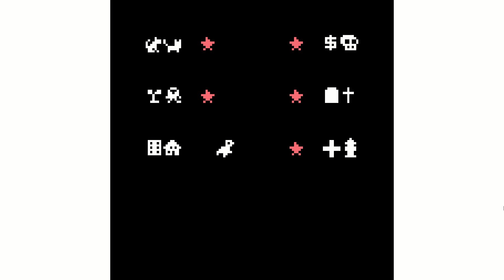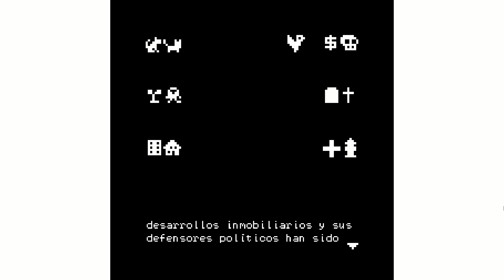Wildfire Chile 24 - Español / Spanish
Wildfire Chile 24 es un juego para pedir ayuda para las víctimas del terrible incendio que desde el 2 de febrero ha cobrado la vida de más de 130 personas y causado una enorme destrucción. 15,000 hogares han sido destruidos o dañados por el fuego, y el Jardín Botánico Nacional sufrió una pérdida casi total de su flora y fauna.

En Niebla Games, sentimos el dolor muy de cerca: parientes, amigos y exalumnos han perdido sus hogares y seres queridos. Es por eso que todas las donaciones al juego serán destinadas a beneficiar a las víctimas. Donaciones de 10 USD o más serán añadidas a los agradecimientos de esta página.

Wildfire Chile 24 is a game to call for help for the victims of the terrible fire that since February 2 has claimed the lives of more than 130 people and caused enormous destruction. 15,000 homes have been destroyed or damaged by the fire, and the National Botanical Garden suffered an almost total loss of its flora and fauna.

At Niebla Games, we feel the pain very closely: relatives, friends, and former students have lost their homes and loved ones. That's why all donations to the game will go to benefit the victims.  Donations of 10 USD or more will be added to the acknowledgments of this page.

Acknowledgments to Our Donors:

Freya Schiwy
Elliryanna Mejía
Pedro García López de la Osa
Konstantin Choumiline
Pawel Orlinsky
Derek Burril
Gabriel Garzo
Ilya Brookwell
Carlos Varón
Mae Aldana Mendoza
Sebastián “Sheppi” Rodríguez
María del Rosario Acosta
Marta Hernández Salván
Juan Sebastián Acero
Giulia Scarparo
Juan Pablo Lastra
Grant Palmer
Ray Garcia
Michele Berho
Ealisabeth Earley
Carlos López
Juan Martin Charliac
Liliana Ibarra Moreno
Jose Benavides
Pascale Castro
Jorge P. Yánez
Deanna Beatty
Tobias Hammerle
Zachary Cain
Gustavo Valdez
Christine Küllmer
Alenda Chang
Luke Spencer
Marina Murillo
Mike Montoya
Carlos Guzman
Paula Nino
Dave Padilla
Ise De Smet
Nicolás Jaramillo Ortiz
André Carrington
José Francisco Segoviano
Zoe Caras
Phillip Penix-Tadsen​
Jaimie Kenney​
Samuel Berck
Maximillian Randhahn​
Abraham Gellis
Jackie Dubil
​Marcelo Garzo
Joseph Tirado
Marcos Bravo
Cesar Abraham Dominguez Garza
Cinthia Duran Larrea
Camila Chaves
Mauricio Castillo Rodríguez
Evelyn Vázquez
Lina Aguirre
Rebeca Hernández
María Fernanda Gomez
Vincent Cerbantez
Angelica Parr-Rosser
Lijen Chang​
Patricia Baxter
Eduardo Vasquez
Juan Vallejo Pabon
Agustin Rubinstein
Álvaro López
Alonso Canales Echeverría
Josh B
Vale Dupouy
Magda Argueta
Tomás Valdivia Hennig
Bruno Camousseigt
Maureen Berho
Johanna Nieto Rojas
Nico Valdivia Hennig